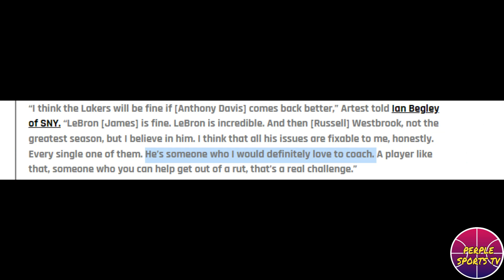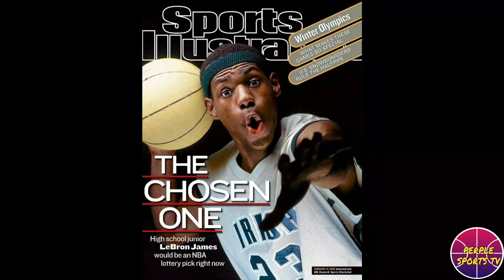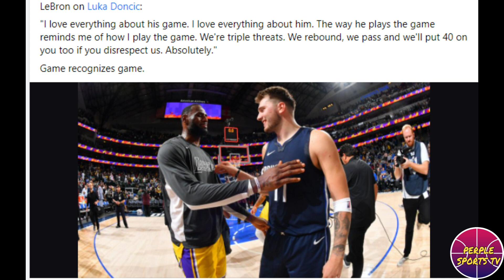RON ARTEST BILANG COACH NG LAKERS! MAG-ALA JASON KIDD!! LEBRON PINAKAGREATEST STORY DAW SA LAHAT!